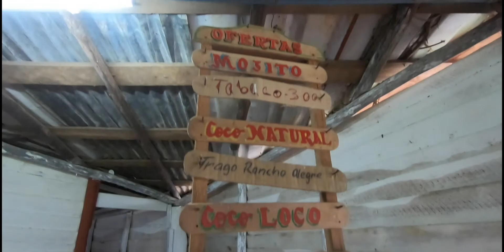WHEN BROOKLYN GIRLS END UP IN CUBA FOR THE WEEKEND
Super random trip to Cuba for Memorial Day Weekend. There was a storm passing by during our stay but we made the most of it.

CHONTELL’S IG/TWITTER: _chonnyyy

▷ M U S I C
♬ Havana x Wait

C A M E R A : GoPro 6
E D I T I N G : Final Cut Pro